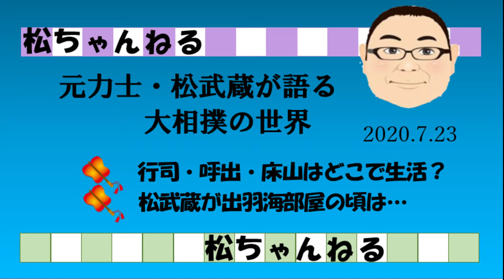行司・呼出・床山の生活は 2020.7.23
元力士が裏話を交えながら、相撲に関する質問に答えます。本日は「行司・呼出・床山はどこで生活？」

相撲界を支える裏方さん。ふだんは力士と同じ大部屋で生活するのでしょうか？
松武蔵が入門した当時の出羽海部屋、その後の武蔵川部屋の状況を語ります。